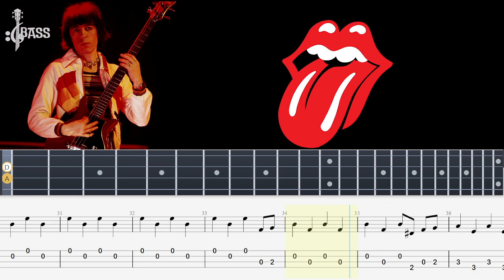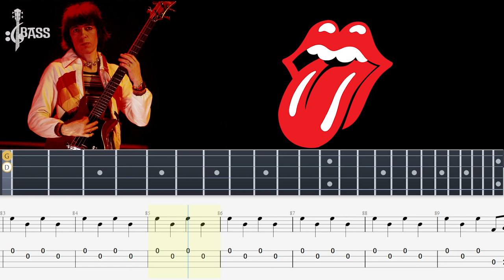The Rolling Stones - It's All Over Now (Bass Tabs + Notation + Tutorial)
The Rolling Stones - It's All Over Now (Bass Tabs + Notation + Tutorial) By   @Chamis Bass
The Rolling Stones - It's All Over Now (Official Lyric Video)
it's all over now bass,
it's all over now bass cover,
it's all over now bass lesson,
it's all over now bass tab,
it's all over now baby blue bass cover,
it's all over now baby blue bass tab,
it's all over now bass amp,
it's all over now bass guitar,
it's all over now bass guitar lesson,
it's all over now bass guitar cover,
it's all over now bass guitar tab,
it's all over now bass music,
it's all over now bass pro,
it's all over now bass player,
it's all over now bass pdf
around and around the rolling stones bass cover,
miss you the rolling stones bass,
the last time rolling stones bass cover,
the rolling stones - paint it black bass boosted,
rolling stones sympathy for the devil isolated bass,
the rolling stones paint it black bass cover,
the rolling stones gimme shelter bass,
the rolling stones bass player,
rolling stones bass boosted,
rolling stones bass backing track,
the rolling stones miss you bass cover,
rolling stones sympathy for the devil bass cover,
the rolling stones i can't get no satisfaction bass,